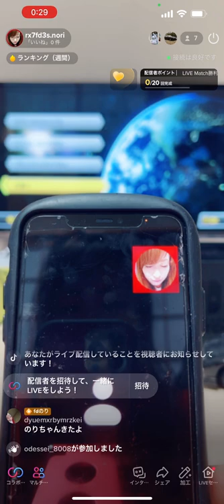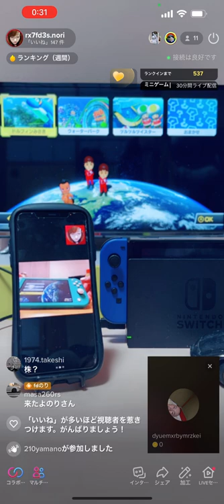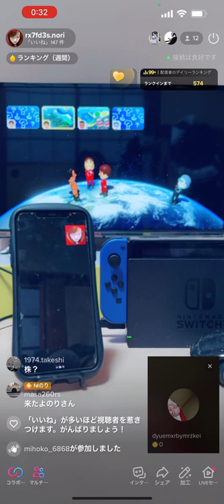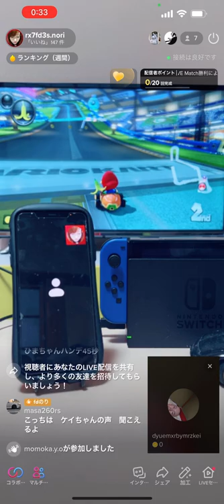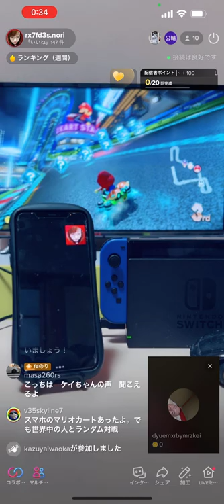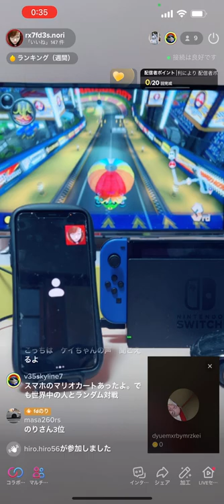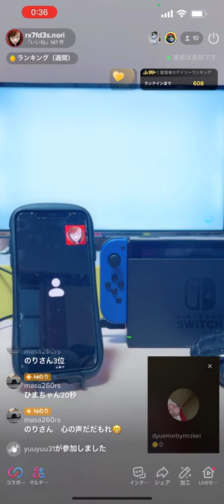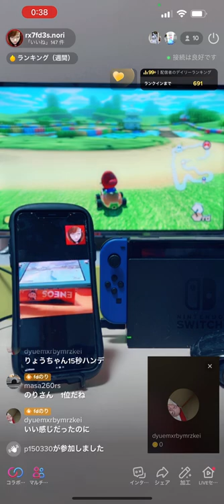マリオカートで逆走する私…(2022.3.1)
マリオカートで本気で対戦するも逆走してしまうのはなぜですか？

カーnori

noriレポリューション

スポーツカー女子nori